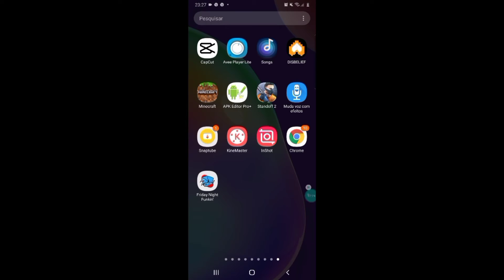friday night funkin vs momi |read the description